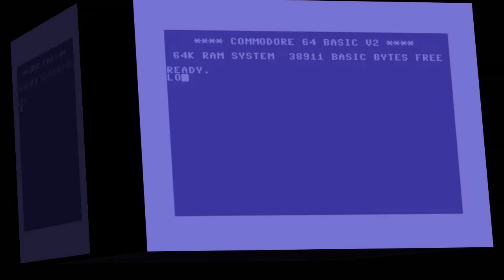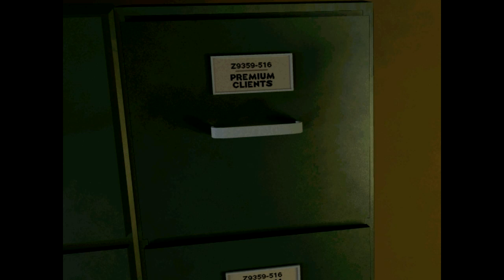Matt Chat 152: Grim Fandango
This episode is about TIm Schafer's Grim Fandango, the best game that ever put its developers on the streets. Despite glowing reviews, awards, and legions of dedicated fans-, Lucasfilm was underwhelmed, and pulled the plug on their entire adventure game division--and banished the entire genre from the mainstream!

But Is Grim Fandango really the last gasp of a dying genre...or are the reports of the death of adventure games highly exaggerated?

Support Matt Chat!